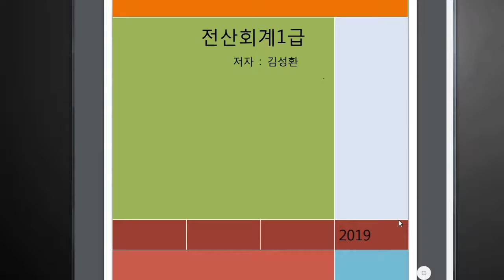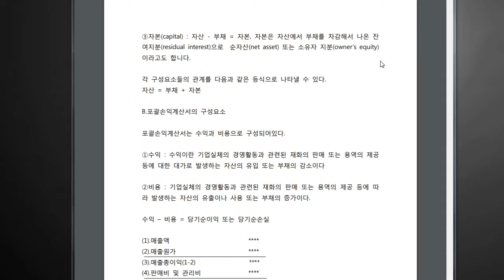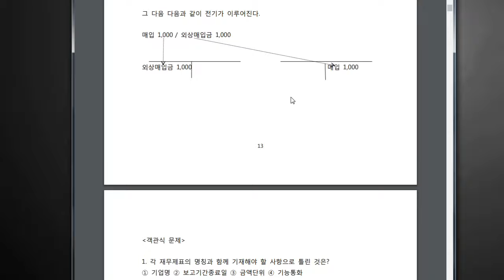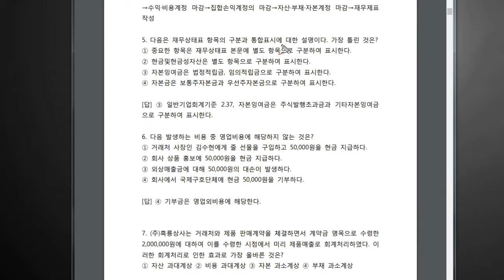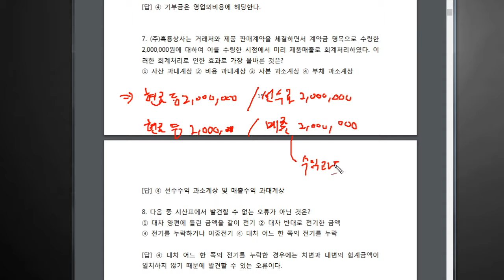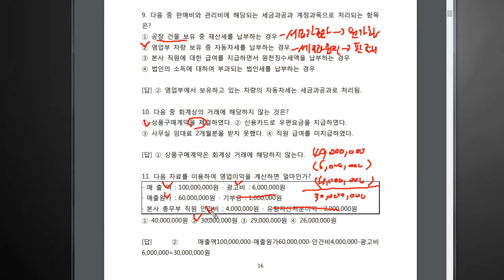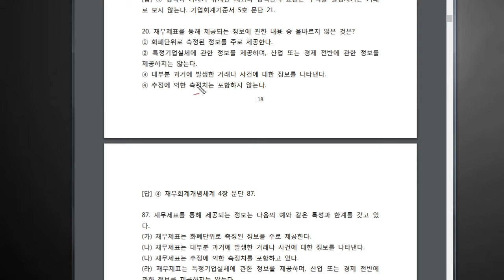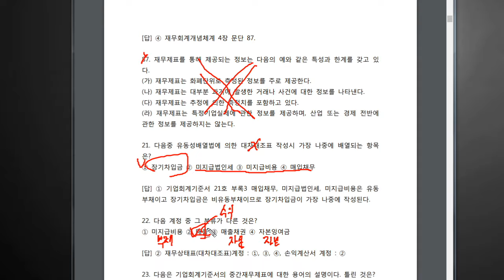[ 단기간에 전산회계 1급 따기] 회계의 개념 & 객관식 문제풀이 | 에어클래스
[ 단기간에 전산회계 1급 따기]  회계의 개념 & 객관식 문제풀이